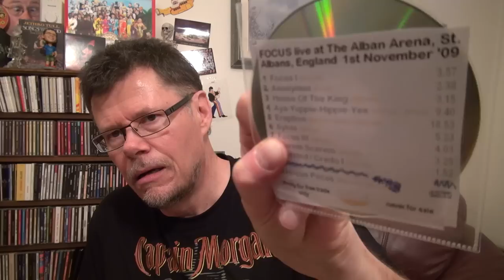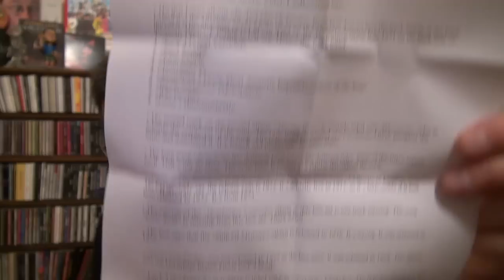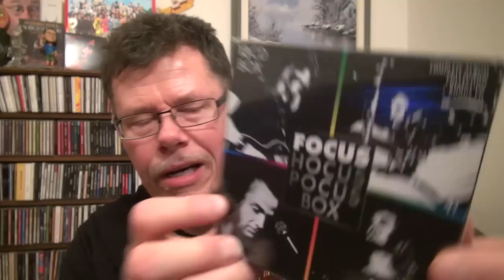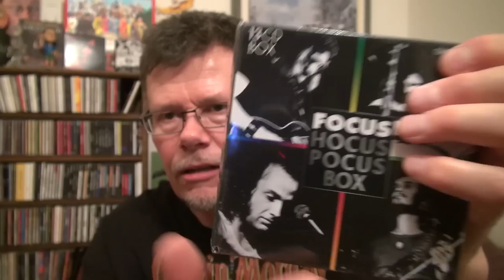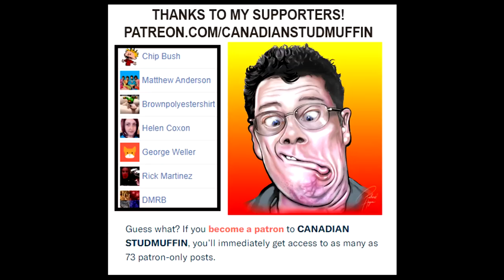The Beatles And More - Unboxing Rock Music Package From Norway